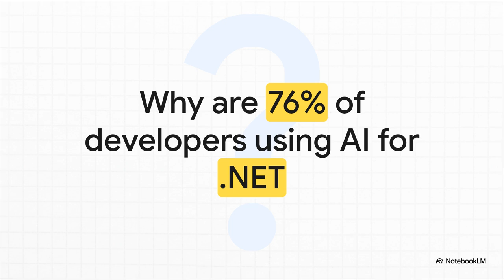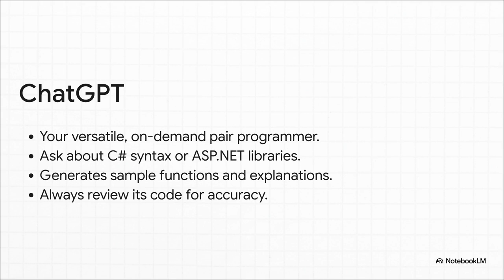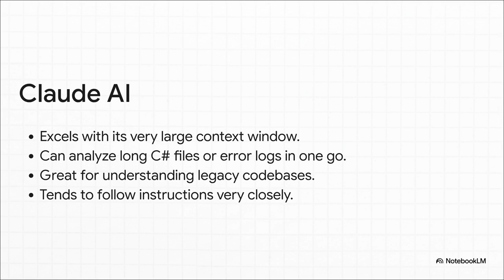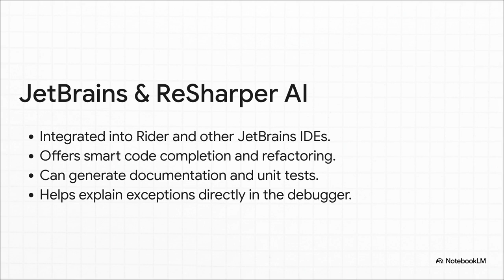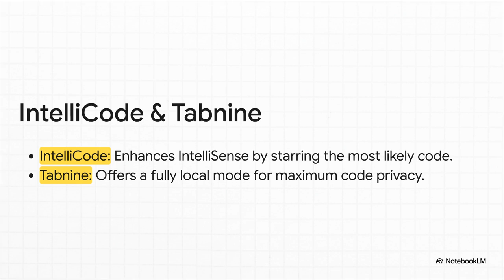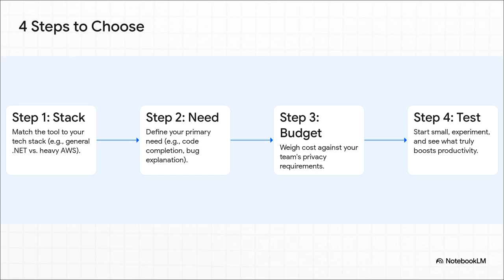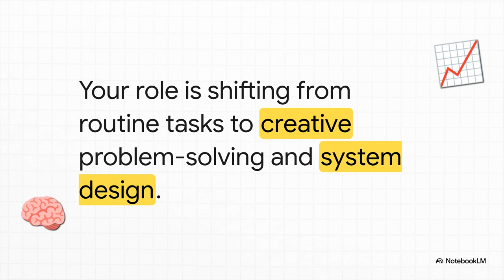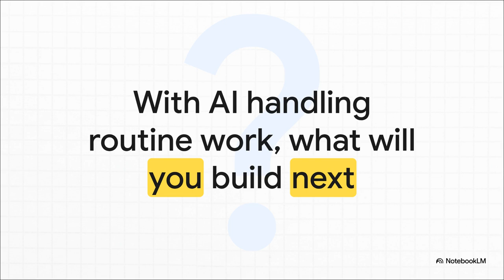Top 9 AI Tools for .NET Developers in 2025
Artificial intelligence is changing how developers build software. This is especially true in the .NET ecosystem, where new AI tools help developers write code faster, reduce errors, and automate repetitive tasks. From intelligent code completion to automated debugging, .NET AI tools are becoming essential aids for modern developers

0:17 - Why Is AI Transforming .NET Development?
0:55 - Best AI-Powered Chat Assistants for .NET
2:38 - AI-Enhanced IDEs for .NET Developers
2:55 - AI Code Generation and Optimization Tools
 3:11 - AI for Debugging and Testing in .NET
4:34 - How to Choose the Right AI Tool for Your .NET Project
5:46 - Future of AI in .NET Development
6:57 - Conclusion